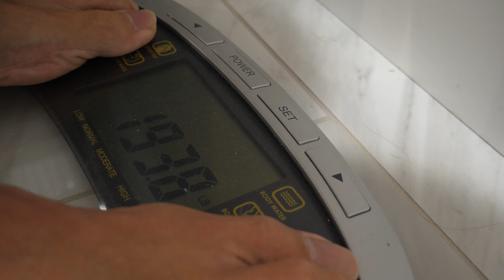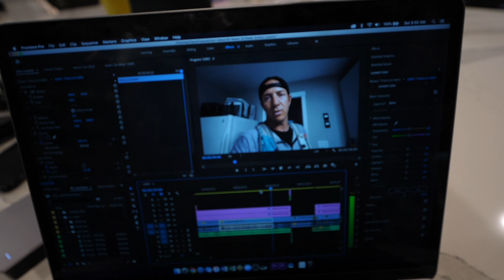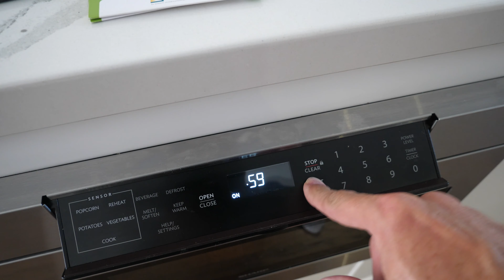It's been a while, but it's time - Endureus - S4E1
I decided to take a break from creating videos for the last couple of months to do some thinking and planning, but I haven't stopped training. While I have loved to see this channel grow, and it's been awesome to hear from so many of you about the motivation it has provided, I've realized I want this channel to have a greater meaning for me. I have had an idea of what I've wanted to do with it for a while and now I'm ready.

All the proceeds from YouTube monetization, the products I see and Patreon will be donated every month to a different non-profit organization to help preserve our planet or to organizations that are providing research or support to those with ailments that can not enjoy the beauty of the planet themselves.

If you want to buy a GPS watch or need to upgrade I recommend Coros GPS watches. I really love mine. Use the link and code below when you purchase and you will receive an extra watch band when you check out!

Coros GPS Watches using the code "COROS-Chris" to receive an additional watch band when you order.

Twitter.com/cjayemedia